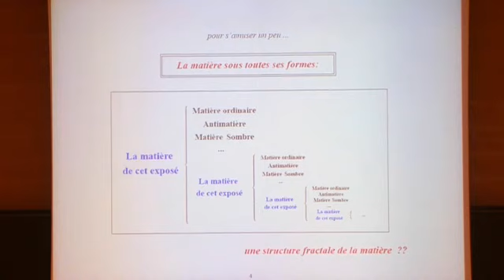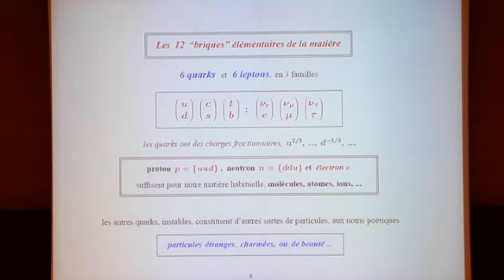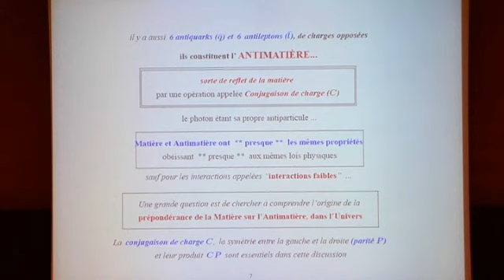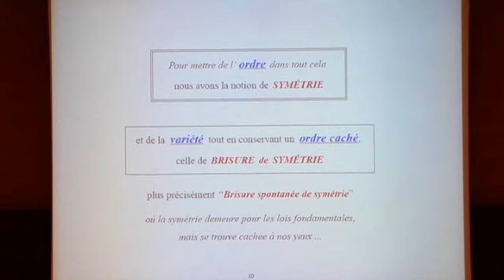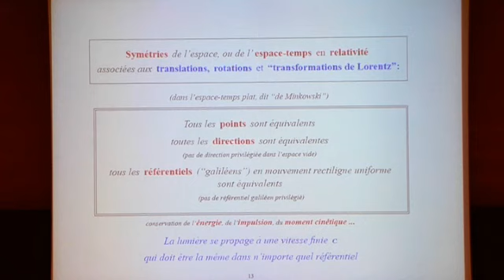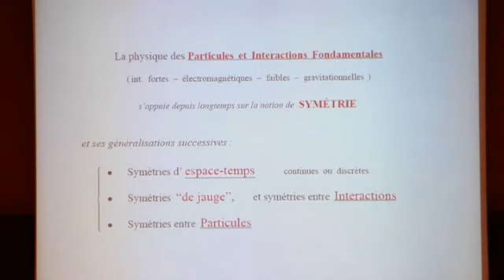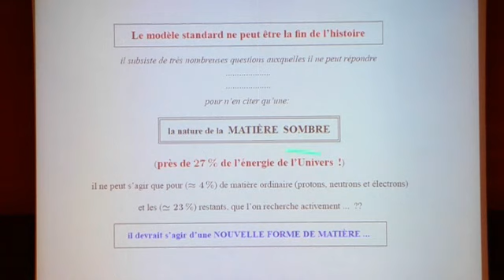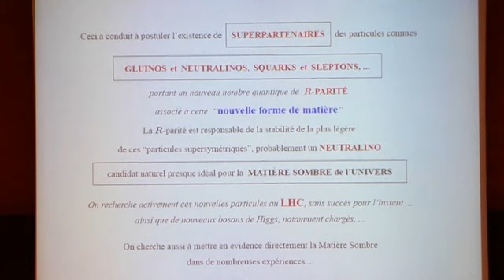La matière sous toutes ses formes - Pierre Fayet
Colloque de rentrée 2011 : La vie des formes
Conférence du jeudi 13 octobre 2011 : La matière sous toutes ses formes

Intervenant(s) : Pierre Fayet, École normale supérieure